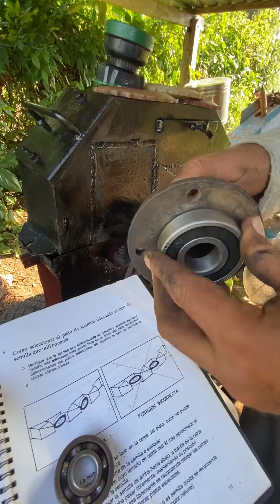Desgaste de baleros de sembradora FAMAQ cero labranza